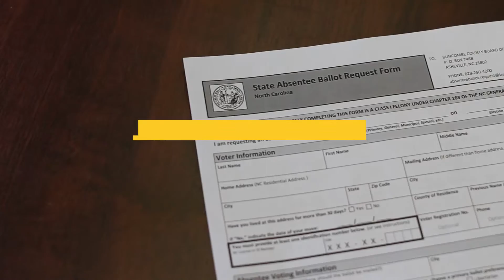Vote Absentee in 2016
The Buncombe County Board of Elections wants you to know about Absentee Voting, and what you have to do to get an absentee ballot request form for both the primary and general elections in 2016.